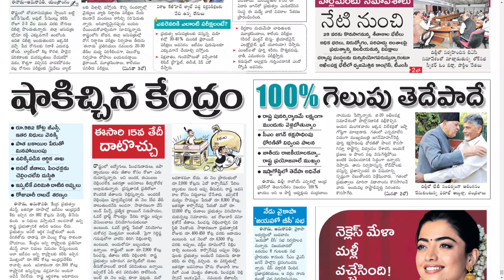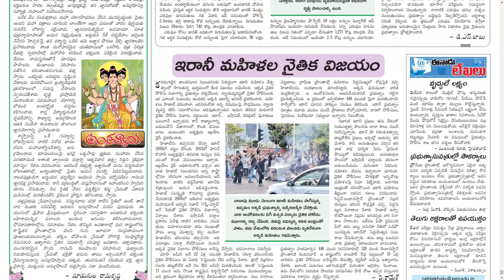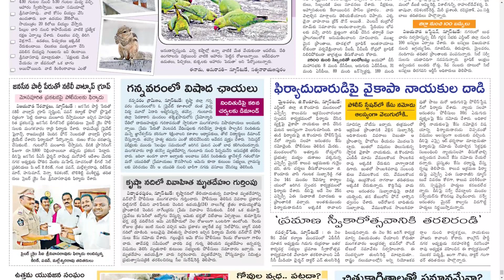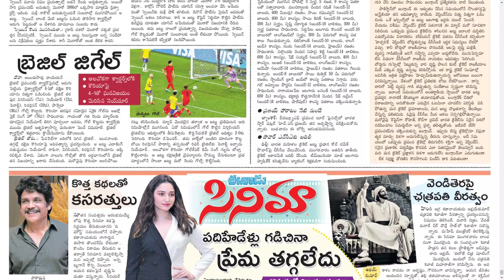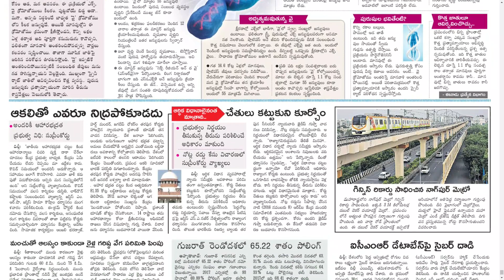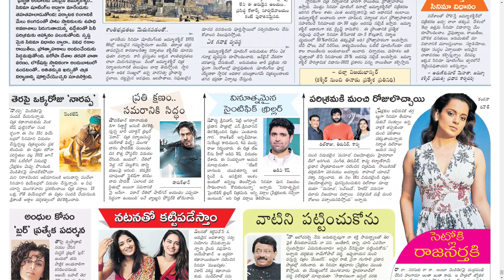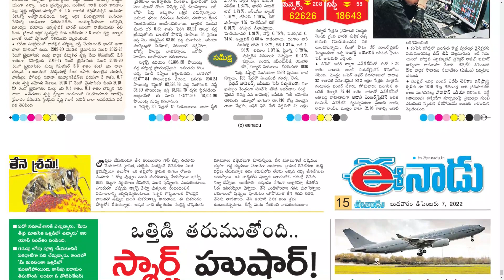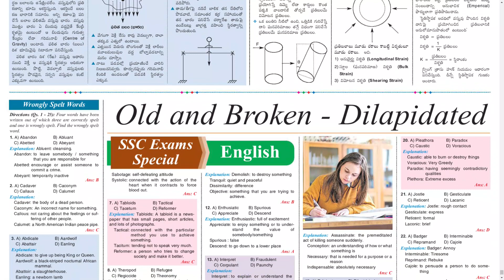EENADU AP 7 DECEMBER 2022 WEDNESDAY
Telangana news
Ap news
Cricket news
Sports news
Cinema news
Bussines newspaper
Crime news
Chaduvu paper
Education newspaper
Eenadu antharyaami
Antharyami eenadu
Telugu antharyaami
Apprentice jobs
Vasundara paper
Eenadu vasundara
Eenadu karimnagar
Haaybujji paper
Prathiba
Eenadu pratibha newspaper
Prathiba paper
New intiatives by politicians
Telugu news
Gk questions